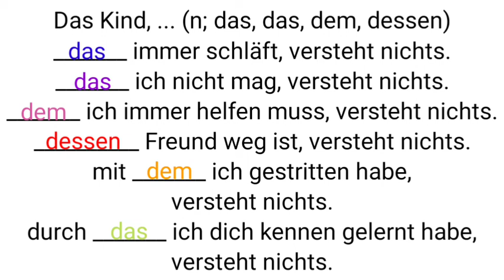Relativpronomen, relativpronomen das Kind, das, das, dem, dessen, mit dem, durch das, deutsch